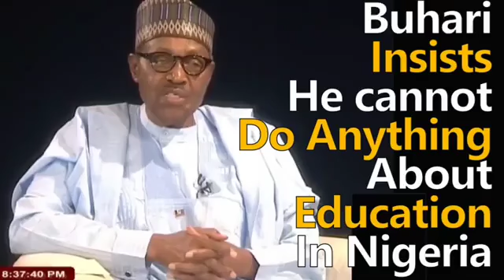Make your choice: BUHARI vs ATIKU on Education...